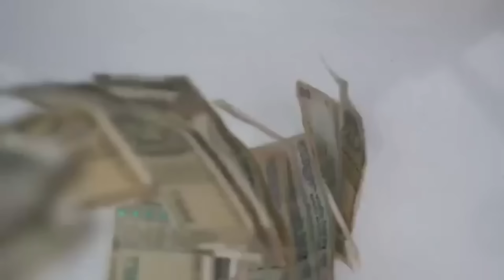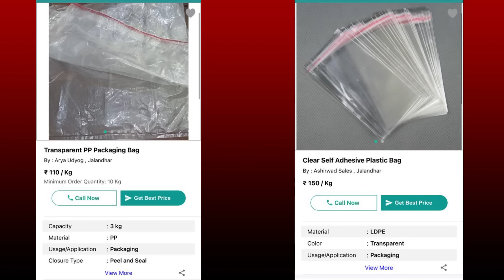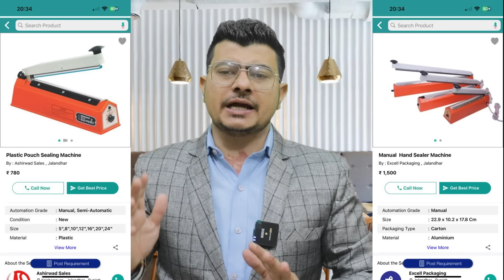Frozen French Fries Business | Small Business | High Profit Business | Frozen Food Business#business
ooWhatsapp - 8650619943